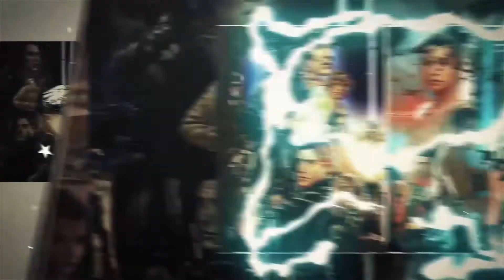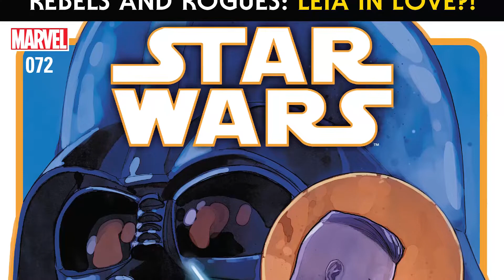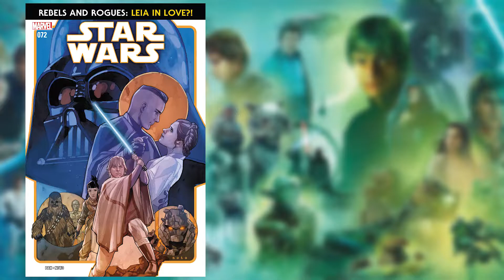Learning The Force | Star Wars #72 Review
As C3PO is reunited with his old master, Luke learns about The Force from Warba, but the young woman might want more than just money and jewels...